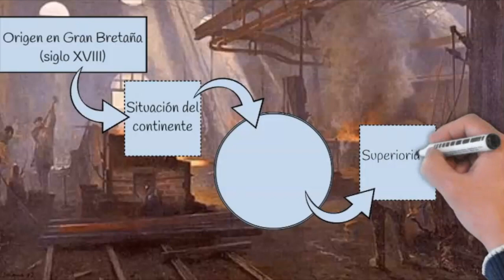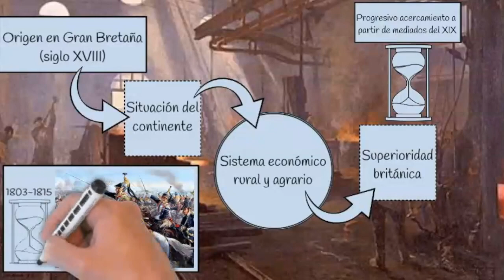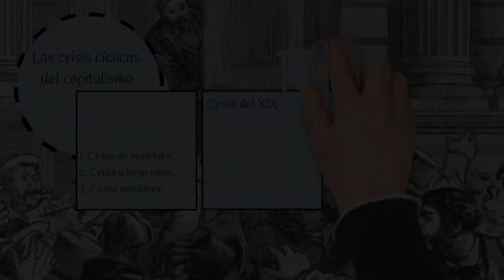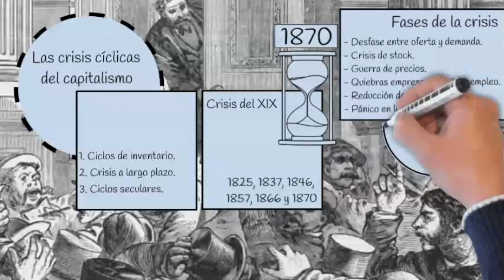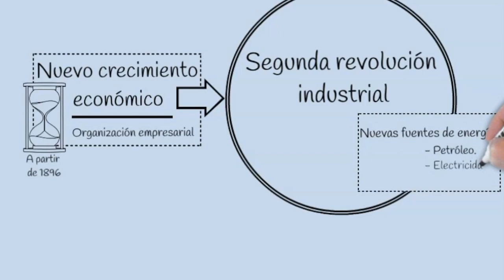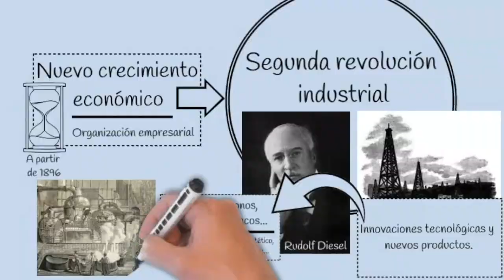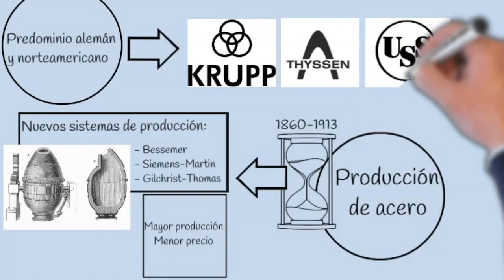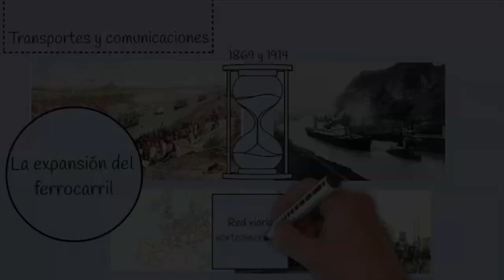🔴 La segunda [REVOLUCIÓN INDUSTRIAL] 🏭🚗 Fordismo y TAYLORISMO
¿Qué papel desempeñaron el fordismo y el taylorismo en segunda revolución industrial?

[DESCUBRE] 🔴 ¿Qué fue de la Revolución Industrial?
                       🔴 ¿Dónde y cuándo se inició la Revolución Industrial?
                       🔴 ¿Cuáles son las 4 etapas de la Revolución Industrial?
                       🔴 ¿Qué es la Revolución Industrial causas y consecuencias?
                       🔴 ¿Cuáles fueron las consecuencias más importantes de la Revolución Industrial?
                       🔴 ¿Qué hizo la Revolución Industrial por nosotros resumen?
                       🔴 ¿Cuántas y cuáles han sido las revoluciones industriales?
                       🔴 ¿Por qué surgió la Revolución Industrial?
                       🔴 ¿Cuáles son las consecuencias sociales de la Revolución Industrial?
                       🔴 ¿Cuáles son las consecuencias económicas de la Revolución Industrial?
                       🔴 ¿Qué inventos se produjeron en la revolución de los transportes?
                       🔴 ¿Qué pasó con los medios de transporte en la revolución industrial?
                       🔴 ¿Cuáles son las principales características de la segunda revolución industrial?
                       🔴 ¿Cuáles fueron los aportes de la Segunda revolución industrial?
                       🔴 ¿Cuáles son las causas y consecuencias de la Segunda Revolución Industrial?
                       🔴 ¿Cuál fue el primer invento de la segunda revolución industrial?
                       🔴 ¿Cuáles fueron los países que participaron en la revolución industrial?
                       🔴 ¿Qué fue la crisis de 1873?
                       🔴 ¿Cuál fue la primera crisis del capitalismo?
                       🔴 ¿Cómo se sale de la crisis de 1873?
                       🔴 ¿Qué ventajas tiene un holding?
                       🔴 ¿Qué es un cartel y ejemplos?
                       🔴 ¿Cuál es el objetivo del fordismo?
                       🔴 ¿Cuál es el modelo de trabajo del fordismo?
                       🔴 ¿Cómo surge el fordismo?
                       🔴 ¿Qué es y en qué consiste el taylorismo?
                       🔴 ¿Cómo trabajaban en el taylorismo?
                       🔴 ¿Cuándo comienza el taylorismo?

En este episodio de la serie dedicada a la Historia de 4º de ESO se explican las principales características de la segunda revolución industrial a partir de las nuevas fuentes de energía, así como de sus principales innovaciones técnicas y de organización empresarial. Además, el vídeo incluye un apartado adicional dedicado a la expansión de la industrialización.

ESTRUCTURA DEL VÍDEO:

0:00. Introducción.
0:36. ¿Por qué países se extendió la Revolución Industrial?
1:58. La revolución industrial a través de sus mapas.
3:32. ¿Cuáles fueron las causas de la crisis de 1870?
6:03. ¿Qué fue la segunda revolución industrial?
7:49. ¿Qué importancia tuvo la industria siderúrgica en la Revolución Industrial?
9:15. ¿Qué inventos se produjeron en la revolución de los transportes?
10:26. ¿Qué son el fordismo y el taylorismo?
12:01. ¿Qué es la revolución de las comunicaciones?

BIBLIOGRAFÍA:

[1] Historia Contemporánea; Javier Paredes - Ariel
[2] La era de la revolución; Eric Hobsbawm - Crítica
[3] Historia 4º de ESO - Santillana
[4] Historia del Mundo Contemporáneo - Oxford